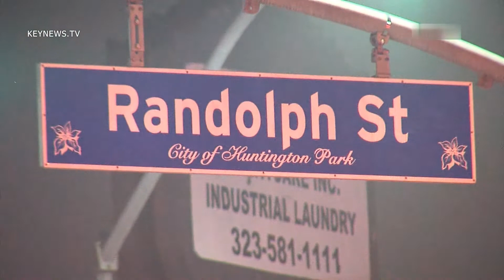6/18/15 Homeless Roof Fire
LA County Fire responds to a homeless roof fire on top of an abandon building